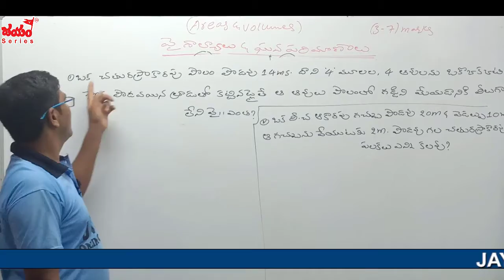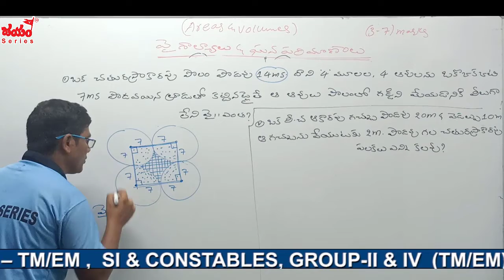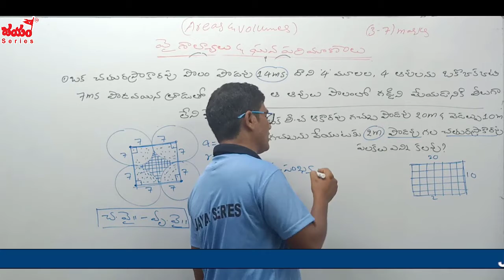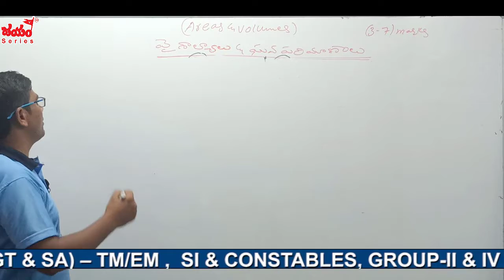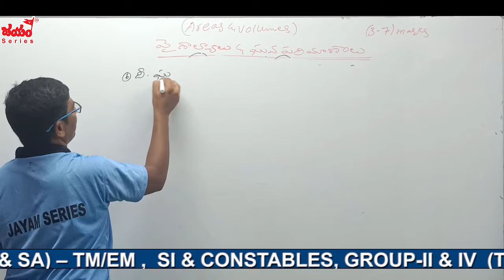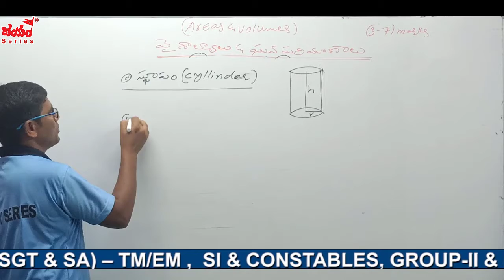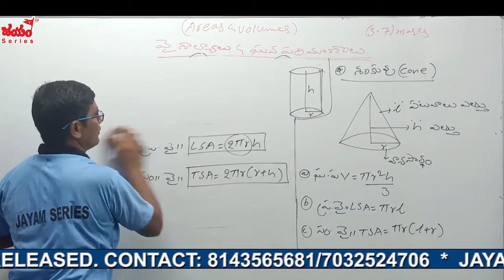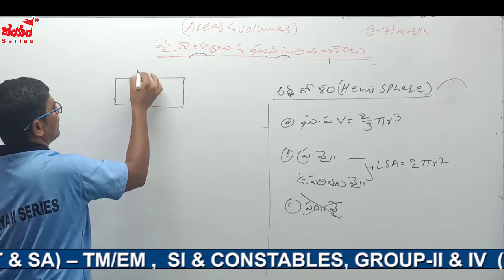వైశాల్యాలు - ఘనపరిమాణాలు | Mensuration Volumes Class In Telugu Part-4| Jayam Online Classes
వైశాల్యాలు - ఘనపరిమాణాలు | Mensuration Volumes Class In Telugu | for TET, DSC | Jayam Online Classes

☑️ జయం పబ్లికేషన్స్ ఆధ్వర్యంలో జయం ఆన్‌లైన్‌ వీడియో క్లాసెస్ యాప్ అందుబాటులోకి వచ్చింది. తెలంగాణ, ఆంధ్రప్రదేశ్ రెండు రాష్ట్రాలకు సంబంధించి టెట్, DSC పేపర్ -I , II ఆన్‌లైన్‌ వీడియో క్లాసెస్ ఇప్పుడు అందుబాటులో ఉన్నాయి. ఇప్పుడే రిజిస్టర్ చేసుకోండి

👉 AP TET - PAPER -2 (Social Studies) & DSC TELUGU MEDIUM

👉 AP TET- PAPER 2 (MATHS & SCIENCE) & DSC TELUGU MEDIUM

👉 TS TET- PAPER 2 (MATHS & SCIENCE) & DSC TELUGU MEDIUM

👉 TS TET - PAPER -2 (Social Studies) & DSC TELUGU MEDIUM

👉 Indian Polity Classes in Telugu | TET-Paper-I & II, DSC-SGT & SA For TS & AP

👉 Biology Online Classes for AP, TS TET and SGT, SA